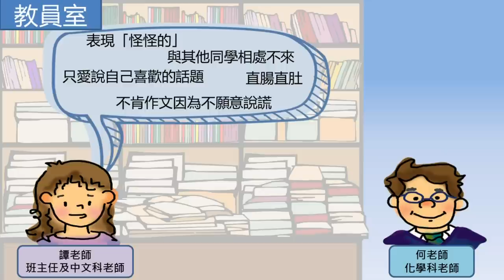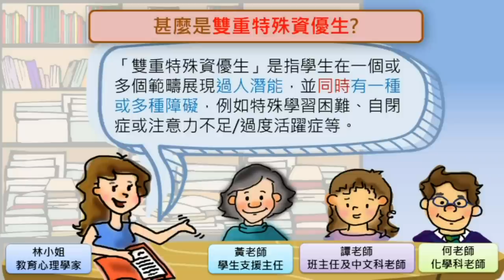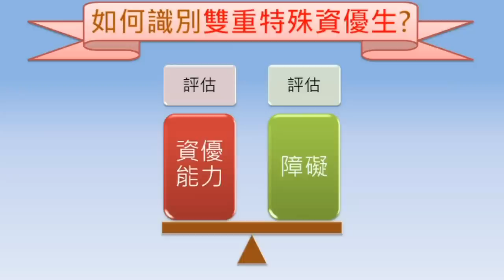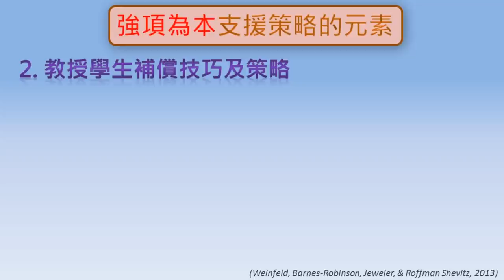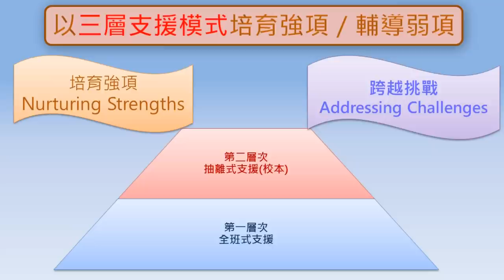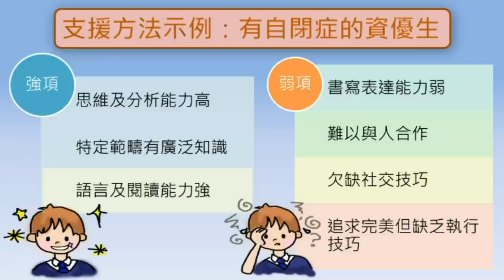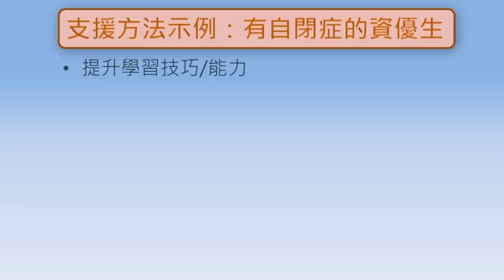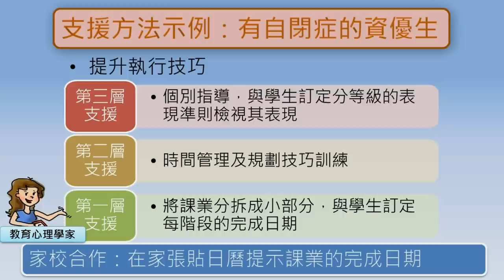融情 第二十九期 雙重特殊資優生